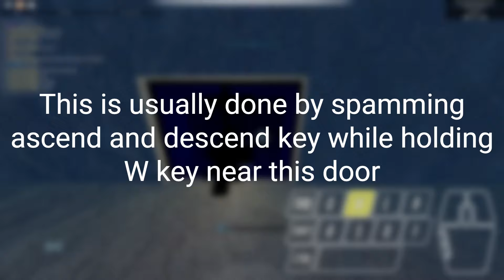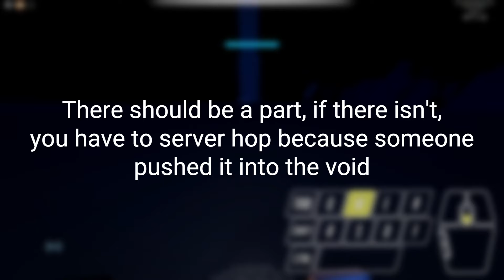HOW TO GET LEVEL 3 GRAPPLER (OP) (PATCHED) | PARKOUR REBORN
(you need to get yank grappler first, and also you need somewhere around 800 robux)